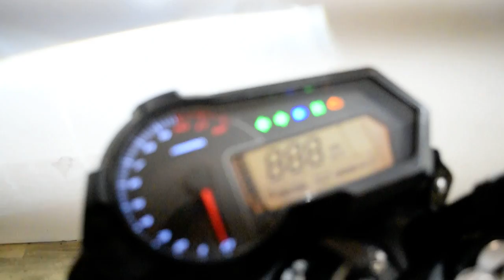*NEW* 2022 Benelli TNT 135 | Used motorcycle for sale at Monster Powersports, Wauconda, IL